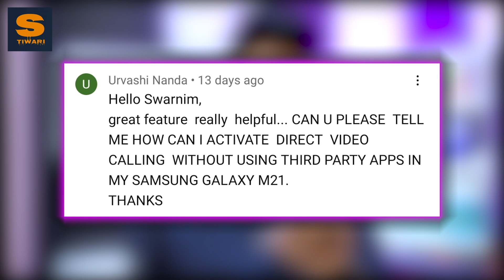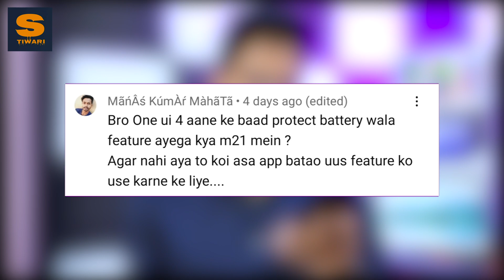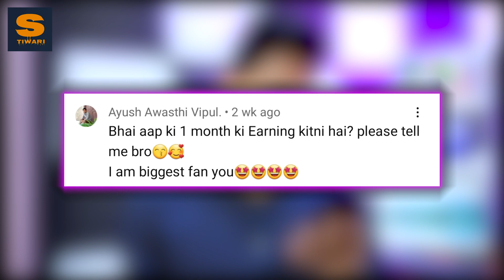Samsung F41 Carrier Aggregation Kab Aayega?|My Earnings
1. Samsung Galaxy M12:
2. Samsung M32 (Best OFFER!)
3. Samsung Galaxy M21 2021 Edition:

Best Back Covers For M21, M30s:
1. Transparent Cover
2. Plastic Cover
3. Hybrid Cover
4. Rugged Cover
5. Smoke Cover

Gears I use:
1. Tripod
2. Boya BY M1 mic
3. 2nd Tripod
4. Keyboard and mouse
5. Earphones
6. headphones
7. Earpods

Short Answers:
1. Samsung F41 Carrier Aggregation Kab Aayega?
2. Samsung M21 One UI 4.0 Update
3. m31 one UI 4.0 update
4. Samsung One UI 4.1 update list
5. Samsung m21 one UI 4.1 update
6. M51 Good lock support
7. Samsung M51 one UI 4.0 update
8. samsung m21 android 12 update
9. m31 android 12 update
10. m21 2021 edition android 12